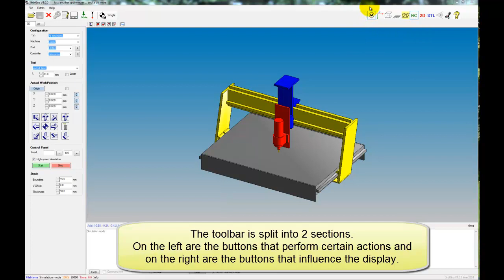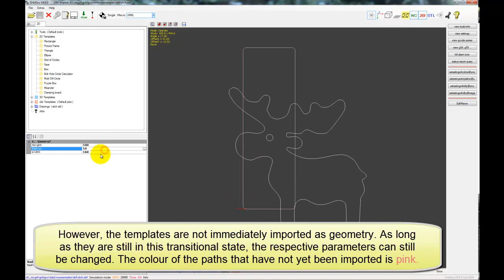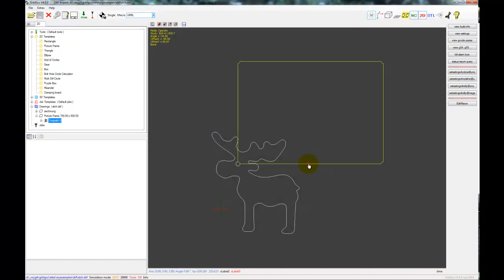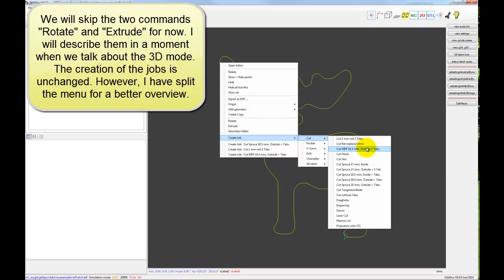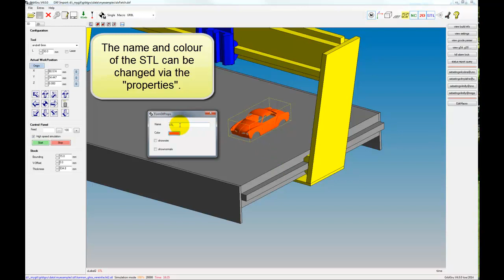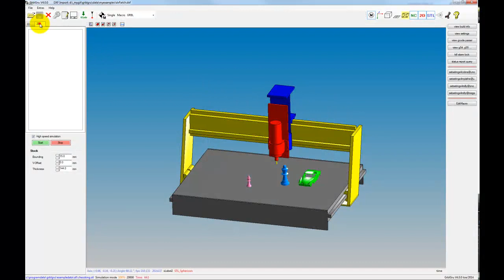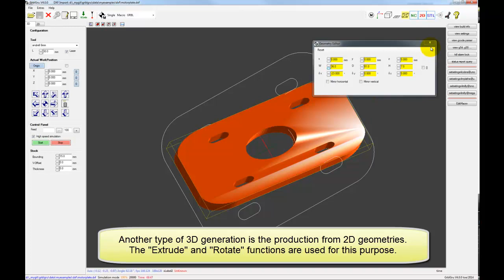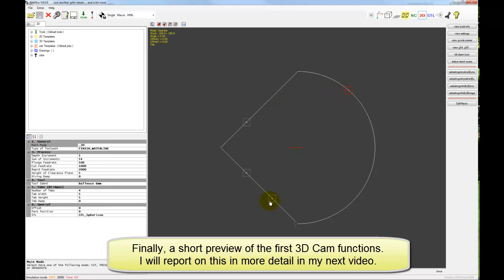GrblGru: Preparation for 3D machining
Because I want to deal with milling 3D objects in the future, I made some changes in the program.

For example, some functions that were originally accessible via toolbar buttons can now be found in the right-mouse context menu.

In this video I tried to describe the basic structure of the program and its handling.